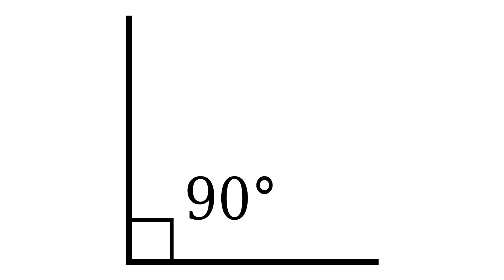CHAINSAW MAN SEASON 1 - 1 MIN OR LESS ANIME REVIEWS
My favorite scene is when Denji says it's chainsaw time and then chainsaws all over the floor